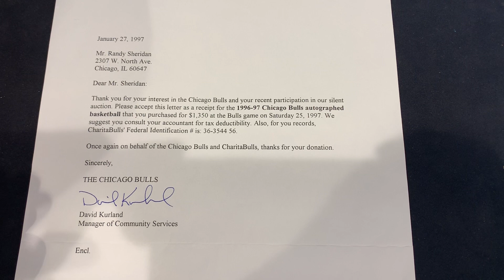1996-97 MJ & Chicago Bulls Team Signed Basketball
11 signatures including Michael Jordan, Scottie Pippen, Dennis Rodman and Steve Kerr!